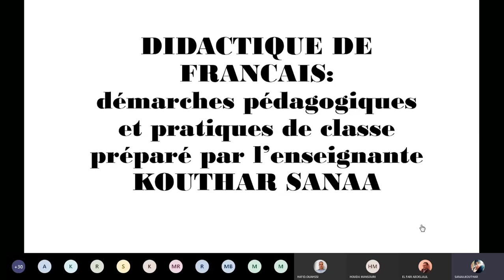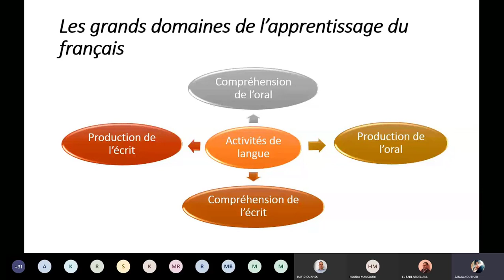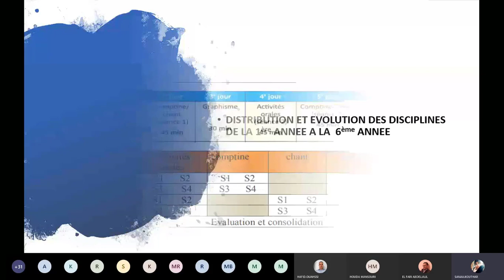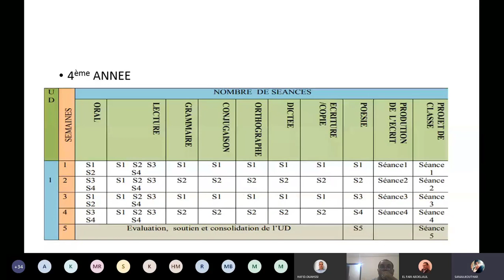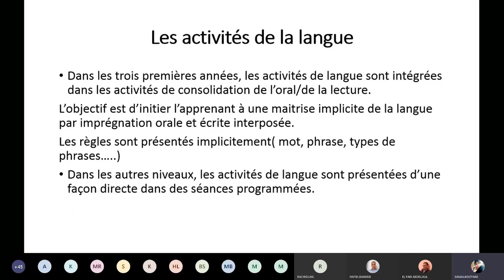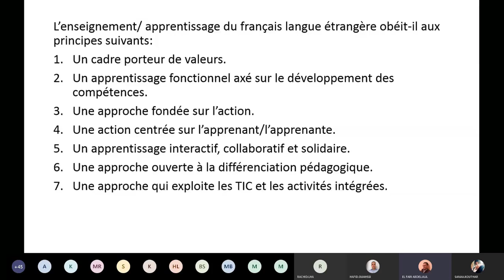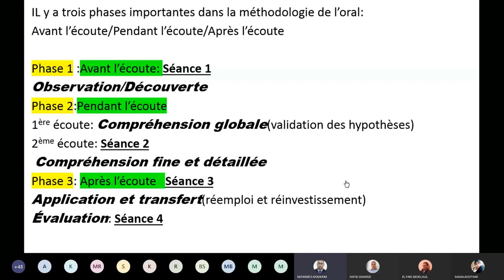Didactique de la langue française : 1ère partie: l'oral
هذا الفيديو هو إعادة لأهم المحطات التي عرفها اللقاء المنظم من طرف فريق التكوين على منصة ميكروسوفت تيمز. والذي أعدت أرضيته الأستاذة سناء كوثر، وأغناه بالنقاش مجموعة من الأستاذات والأساتذة.
الجزء الأول يخص ديداكتيك التواصل الشفهي la didactique de l'oral